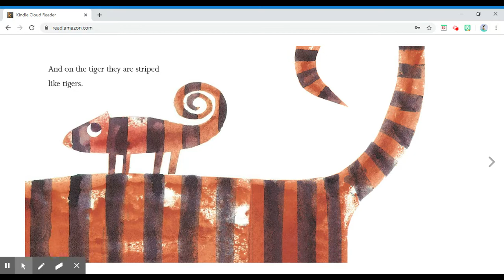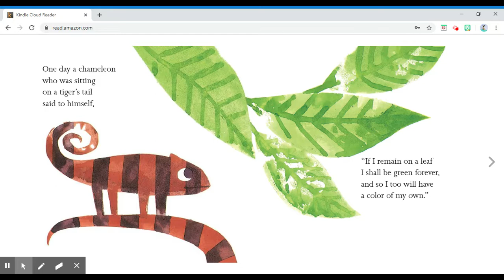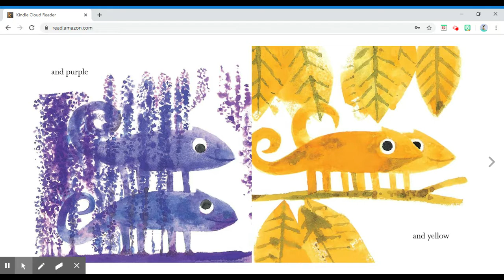A Color of His Own read aloud